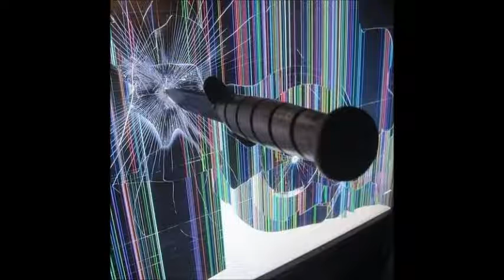FIVE FINGER POSSE - Alvin★Abyss x Morgue! - Extendo Clip (Prod F1lthy x Oogie Mane)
!! PROMOTE YOUR MUSIC IN CITY PHONK CHANNEL , UNLIMITED UPLOAD VIDEOS 25€ (PayPal) ONLY THIS MONTH  !!

Listen online TRAP x RAP x DRILL ¡¡LIVE!! on my room in plug.dj

▐░My last set´s,tributes and mixes (Rap,trap,drill and others)▐░